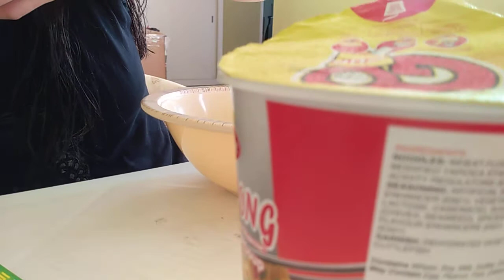Pagkatapos Naligo Nananghalian Ng Noodles.@Lynday Gementiza Channel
Naliligo Pagkatapos Nananghalian at Naglilinis Room.